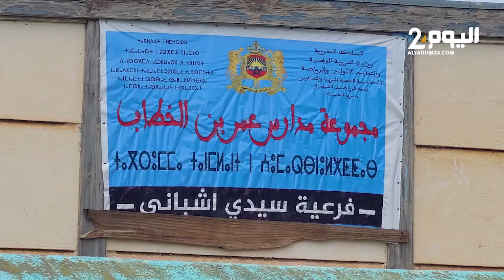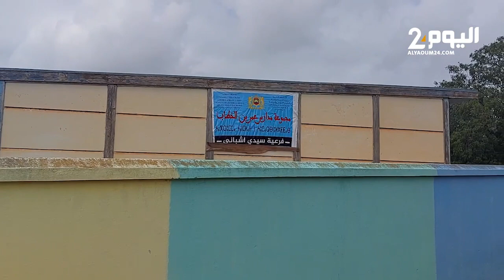قصة عودة تلميذتين ضحيتا الهدر المدرسي إلى حجرة المدرسة